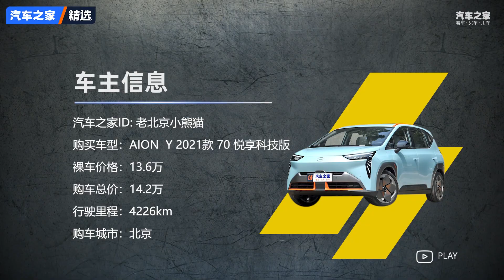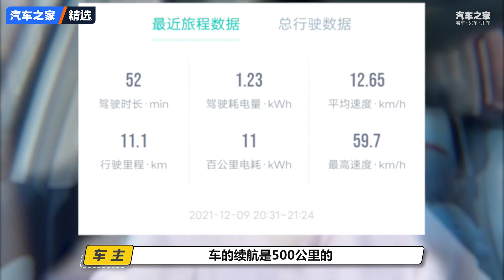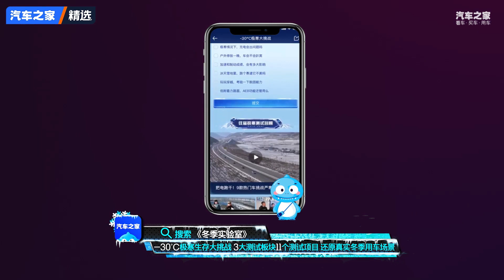颜值高女车主谈AIONY小毛病不断【汽车之家】